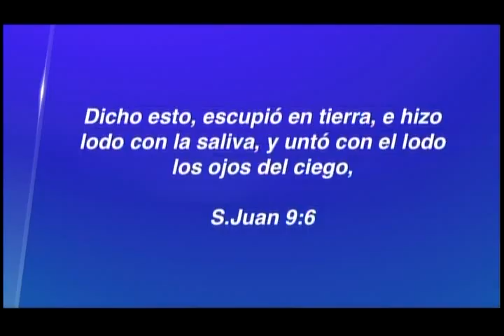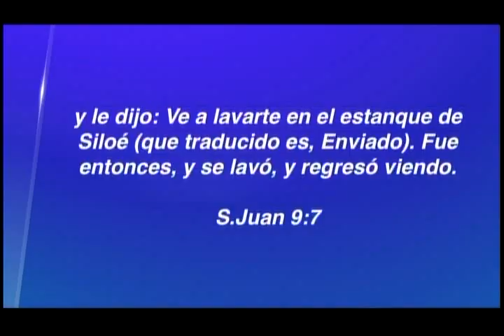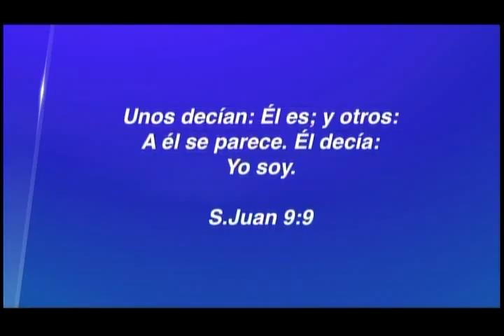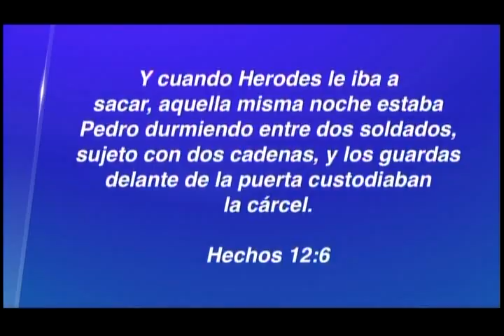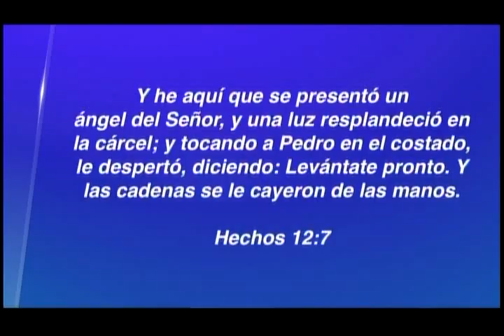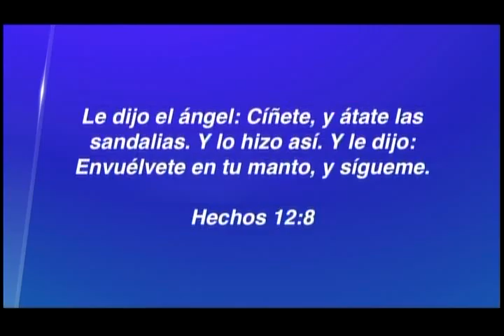Profeta Ronny Oliveira - El Bien y La Misericordia Te Alcanzarán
Una palabra te puede cambiar la vida, una palabra puede traer a la existencia lo que no existe, una palabra te puede sanar, liberar y traer lo que por mucho tiempo usted esperaba y nunca llegó.
Así que te invito que te pongas cómodo y escuches con atención esta palabra que Dios tiene para ti el día de hoy, Amén.

HEAVEN NETWORKS